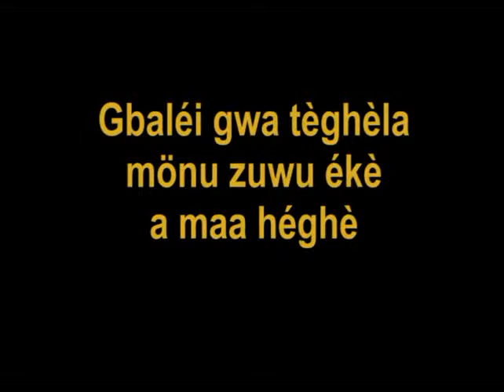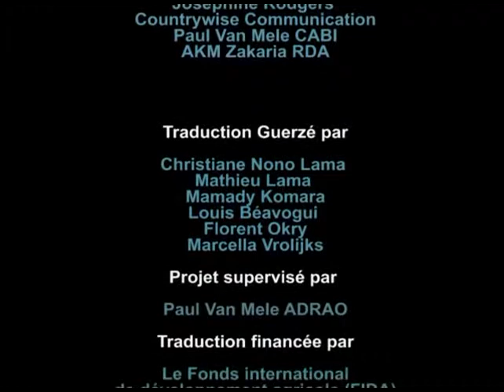Seed cleaning by floatation video in Guerze language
Why not try this new technique of seed floatation before sowing your seed...
"When the farmers take out their seed from storage and open the lid of the container, they may find flying insects. To confirm if the seed has been attacked, the farmer takes a
sample of seed in his hand and on close observation they will find holes in the seed. Insects eat the endosperm - the inside of the seed - so these seeds become light and easily float on the water."